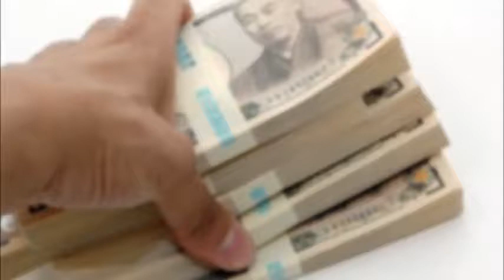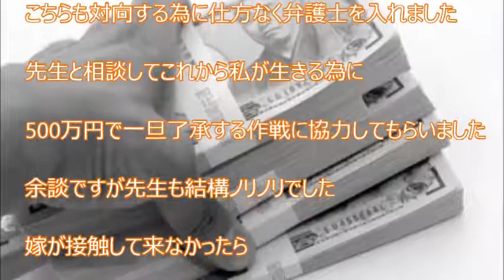【スカッと爽快】嫁と離婚することになった。慰謝料を利用して上手いこと仕返しした。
【関連動画】